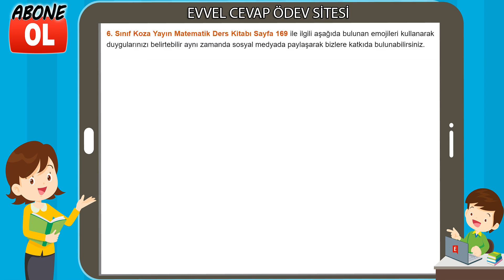6. Sınıf Matematik Ders Kitabı Cevapları Koza Yayın Sayfa 169